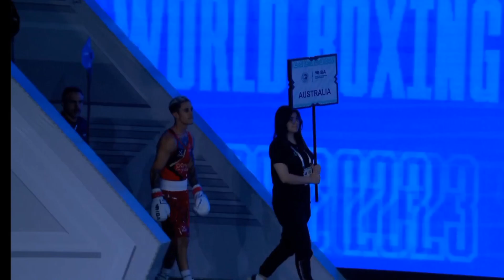Boks JCh2023. Uzb vs Aus. Abdumalik Halokov Australialik bokschini ayab o‘tirmadi